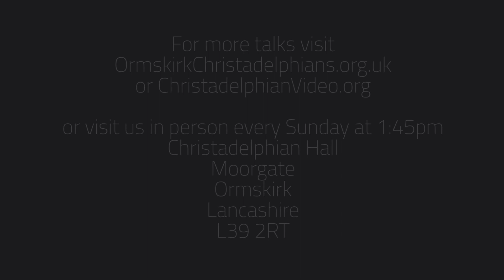What does it mean to be a Christian?